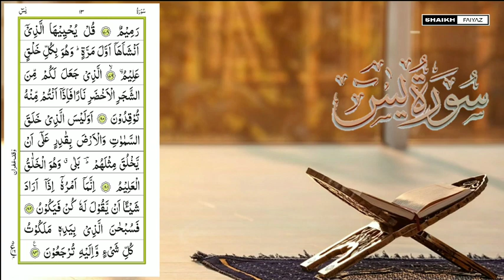Surah Yaseen | Heart Touching Recitation by HAFIZ SHAIKH FAIYAZ (Heart of The Quraan)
The Holy Qur'aan Surah 36
Heart of The Qur'aan (Surah Yaseen) Full Complete Surah,
Recited By : HAFIZ SHAIKH FAIYAZ SHAHAPUR

This is the second video of my channel SHAIKH FAIYAZ SHP
{ JAZAKALLAHU KHAIRA }